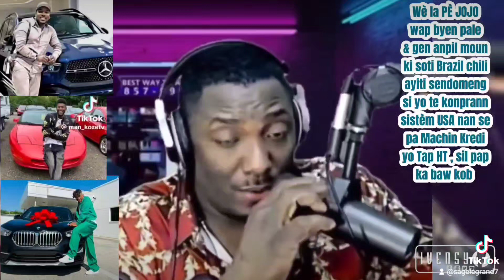Pè JOJO pale ak Nèg Chili Brezil Haiti Sendomeng yo